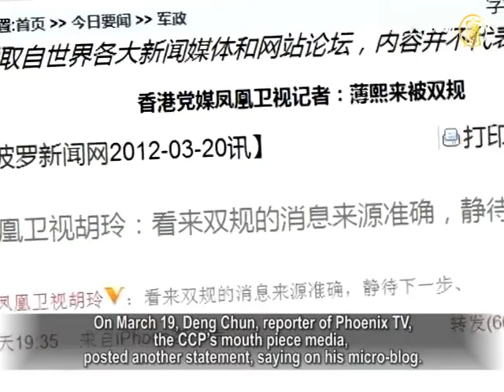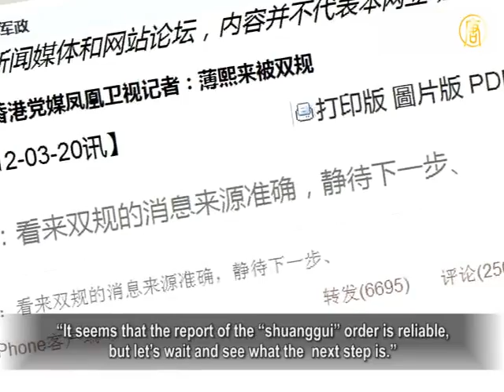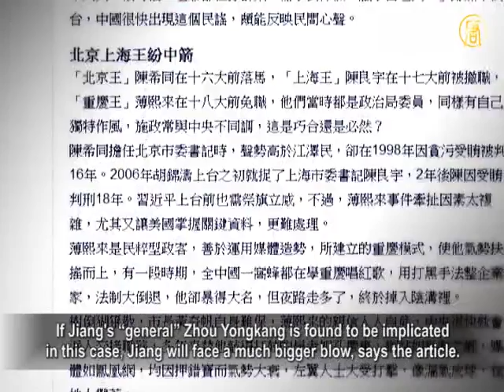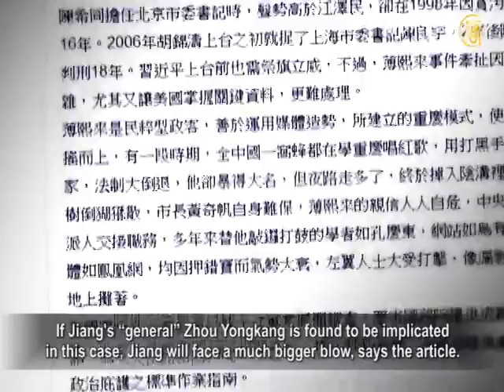The Domino Effect of Wang Lijun Incident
Japan's Sankei Shimbun has quoted several sources from
insiders of the Chinese Communist Party (CCP) regime on March 20.
Bo Xilai, the former CCP Secretary of Chongqing,
has allegedly been placed under "shuanggui", a form of CCP's investigative detention for its officials.
Now "play-down of Bo" has been blatantly seen in Chongqing
and on the left-wing website that supports Bo.

Sankei Shimbun published an article, titled "Former Chongqing
senior official is arrested & steps down over his wife's bribe taking".
Bo faces four accusations, which include bribery and
neglect of duty, the article says.
The CCP Central Discipline Inspection Commission has
demanded that Bo explain his wife's graft and
what he has called his "oversight" regarding Wang Lijun's
attempted defection to the US consulate.
Sources have said that Bo will be moved to another city
for a formal Investigation of his case to be carried out.
The possibility cannot be ruled out
that he will face criminal charges.

On March 19, Deng Chun, reporter of Phoenix TV,
the CCP's mouth piece media, posted another statement, saying on his micro-blog.
" I've heard that Bo has been placed under 'shuanggui',
the official instruction for this measure was issued the day before yesterday."
On March 20, a micro-blogger named "Hu Ling Phoenix TV"
Posted the statement:
"It seems that the report of the "shuanggui" order is reliable,
but let's wait and see what the next step is."

Tang Baiqiao, president of the Democracy Academy of China
in New York, says that after the Wang Lijun Incident occurred,
micro-blog news spread more quickly and accurately than in
the CCP and foreign media reports.
It is an inevitable outcome that Bo was given "shuanggui".
Bo's crime is more severe than that of Chen Xitong and Chen Liangyu,
and this is the most serious infighting among the
CCP leadership figures since 1949, Tang Baiqiao comments.

Tang Baiqiao says, "Bo Xilai actually challenged the CCP's
top level authority figures, that is, Hu Jintao and Xi Jinping.
He attempted to grab the throne of the CCP regime,
this act was deemed to be overstepping the mark.
Infighting is always the last act in the fall of
tyrannical societies.
As happened in those dynasties over the past several
thousands of years, which collapsed after existing for a period of time.
Many of those collapses were connected with
and the result of infighting."

Recently, Chongqing saw some citizens holding banners
in the downtown area in support of Bo Xilai.
Within less than two minutes, the banners were pulled down
when plainclothes police arrived and the supporters were taken away.
Chongqing has now banned singing of the red-songs, and
hanging the red five starred flag downtown is also prohibited.
A commercial pedestrian street full of five-star red flags
began removing the flags on March 19.
Wyzxsx.com, a Leftist website, has restored its online service,
although the content has been totally changed.
Its columns related to Chongqing have all been removed.

A major illegal fund-raising case in Yilishen that took place
several years ago in Liaoning has resurfaced.
The case involves 1.13 million ant farmers,
tens of billions of RMB were embezzled.
Bo reportedly had close ties with Yilishen's president during
his tenure as Liaoning governor and Commerce Minister.

Liu Qikun (Commentator, Vancouver, Canada) says:
"The CCP officials are all corrupt. Bo's anti-vice campaign is now called 'the mafia's anti-vice scam.'
His campaign was actually for excluding dissenters,
for fighting against his political opponents, and even for snatching properties.
These actions are violations of human rights and
as such are criminal acts."